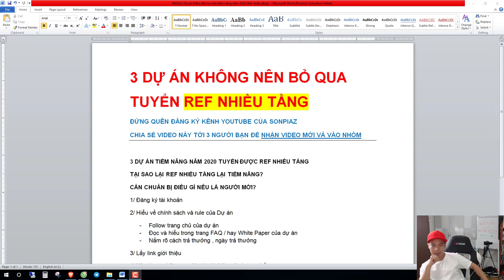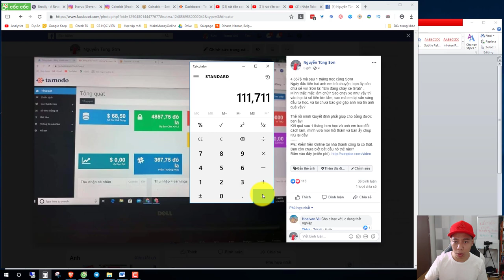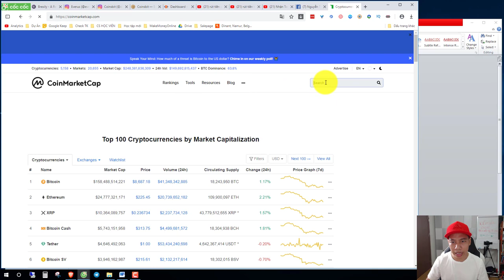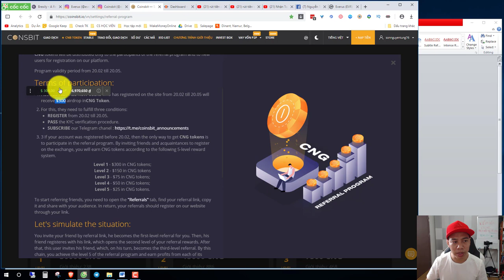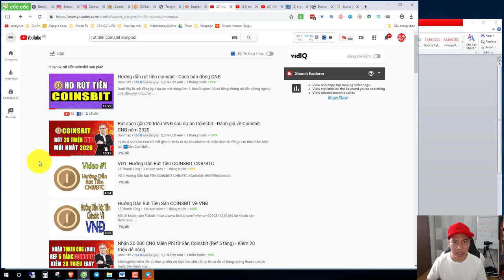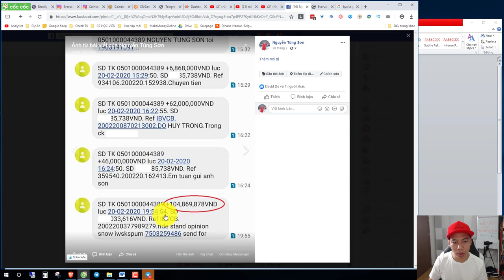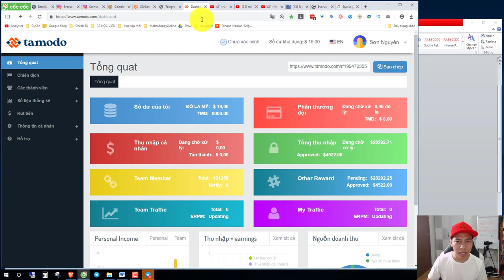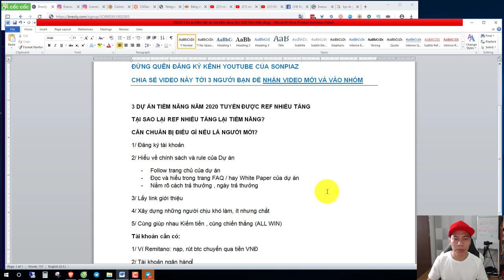3 dự án kiếm tiền tại nhà tiềm năng năm 2020 (Ref 10 tầng) - (Đã dừng dự án)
Cách kiếm tiền trăm triệu tại nhà với 4 dự án tiềm năng trong năm 2020: Timebucks, VNDC, Coinsbit, Brave. Hãy bắt đầu NGAY: